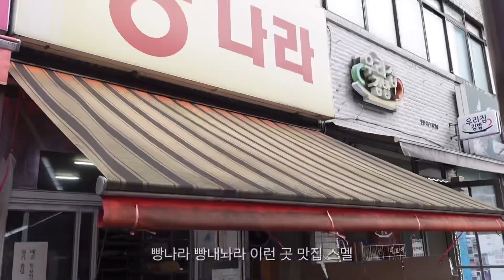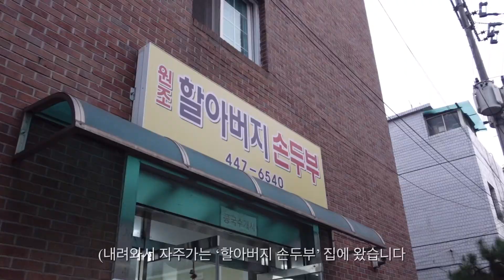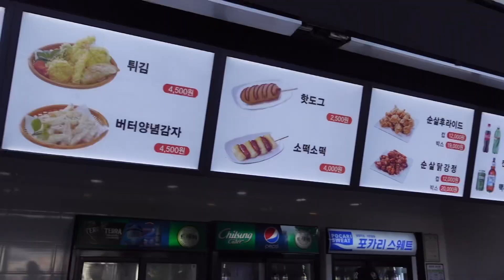먹으려고 등산가고..먹으려고 야구보러 가는거..맞지요 브이로그 | 환절기 맞이 피부 관리 (feat.디오디너리, 아제린, 에스트라)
디오디너리(The Ordinary)

레티놀 0.2% 인 스쿠알란 / Retinol 0.2% 인 스쿠알란

아제린 / AGERIN

스킨배리어 앤 이치크림 50ml / AGERIN Skin Barrier & Itch Cream

에스트라 / AESTURA

리제덤365 모공탄력 캡슐세럼 30ml / REGEDERM365 SKIN TIGHTENING CAPSULE SERU